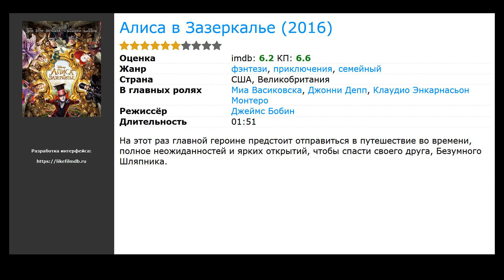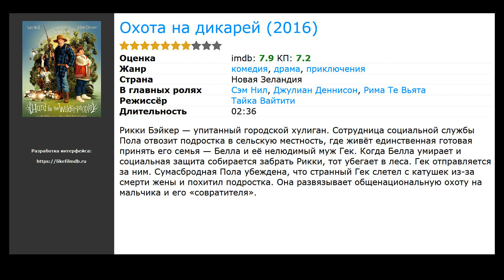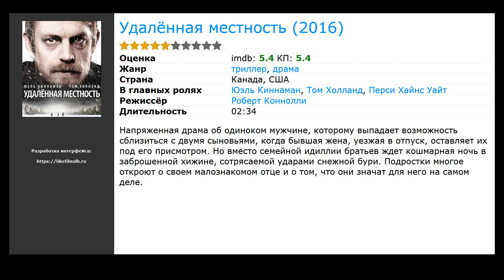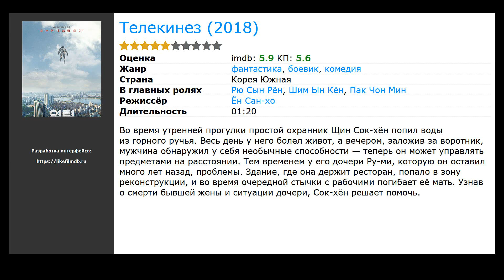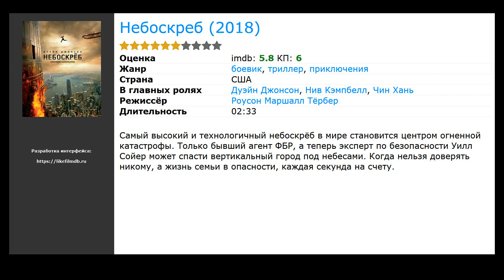10 лучших фильмов про огонь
Список лучших фильмов про огонь по мнению зрителей:

00:10 Варкрафт (2016) / жанр: фэнтези, боевик, приключения / в главных ролях: Трэвис Фиммел, Пола Пэттон, Тоби Кеббелл
00:35 Алиса в Зазеркалье (2016) / жанр: фэнтези, приключения, семейный / в главных ролях: Миа Васиковска, Джонни Депп, Клаудио Энкарнасьон Монтеро
00:49 Охота на дикарей (2016) / жанр: драма, комедия, приключения / в главных ролях: Сэм Нил, Джулиан Деннисон, Рима Те Вьята
01:05 Миссис Хайд (2017) / жанр: комедия / в главных ролях: Изабель Юппер, Ромен Дюрис, Хосе Гарсия
01:22 Падшие (2016) / жанр: фэнтези, триллер, драма / в главных ролях: Лола Кёрк, Гермиона Корфилд, Джоэли Ричардсон
01:40 Строго на запад (2015) / жанр: вестерн, драма, триллер / в главных ролях: Коди Смит-МакФи, Майкл Фассбендер, Бен Мендельсон
02:20 Удалённая местность (2016) / жанр: триллер, драма / в главных ролях: Юэль Киннаман, Том Холланд, Перси Хайнс Уайт
02:47 Колесо чудес (2017) / жанр: драма / в главных ролях: Джеймс Белуши, Джуно Темпл, Джастин Тимберлэйк
03:05 Телекинез (2018) / жанр: комедия, фантастика, боевик / в главных ролях: Рю Сын Рён, Шим Ын Кён, Пак Чон Мин
03:37 Небоскреб (2018) / жанр: боевик, триллер, приключения / в главных ролях: Дуэйн Джонсон, Нив Кэмпбелл, Чин Хань